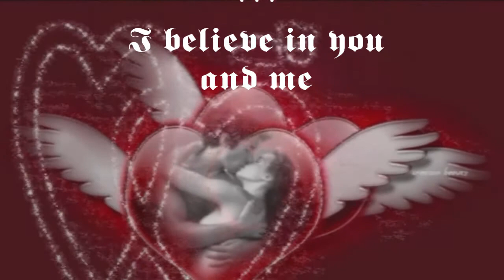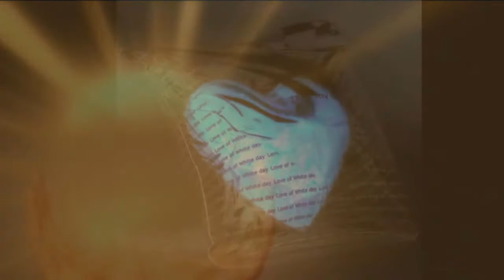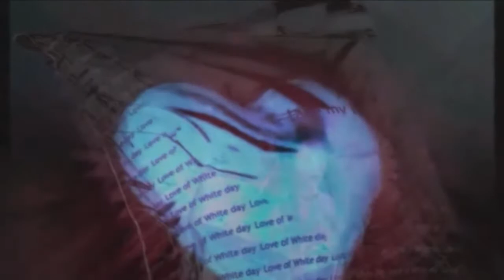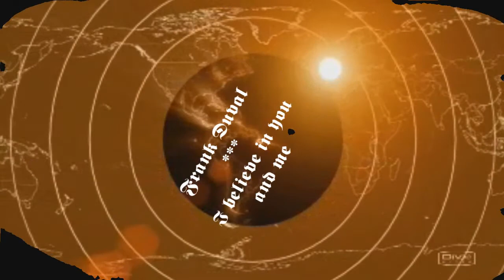I believe in you and me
Wenn die Lippen dir verschweigen,meines Herzens stille Glut,müssen Blick und Tränen zeigen,dass die Liebe nimmer ruht ...